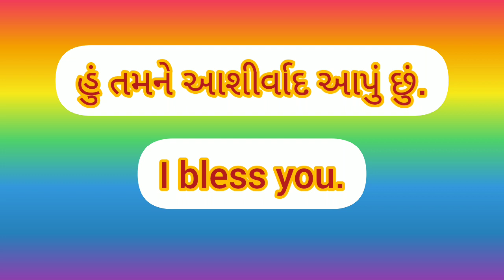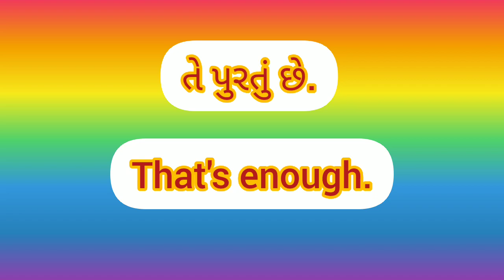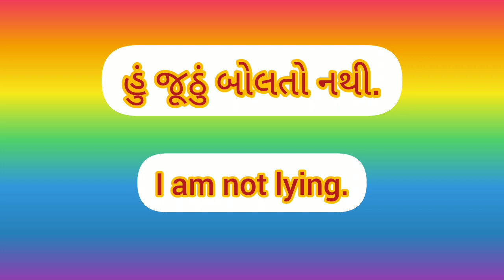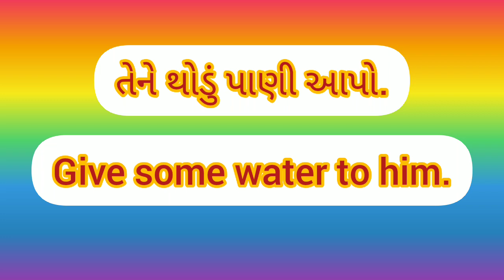અંગ્રેજી બોલો સરળતાથી | દરરોજ ના અંગ્રેજી વાક્યો @SpokenEnglishinGujarati / સ્પોકન ઇંગ્લિશ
🎉 For more videos click the below links

spoken english course |સ્પોકન ઇંગ્લિશ કોર્ષ દિવસ  | speaking course day | two word sentences
સ્પોકન ઇંગ્લિશ કોર્ષ | day spoken english course in gujarati |અંગ્રેજી કોર્ષ Day | અંગ્રેજી

English
englis
Englis
spoken english in gujarati
spoken english in gujarati language
learn english in gujarati
speaking english in gujarati
spoken english book in gujarati
english grammar full course in gujarati
learn english through gujarati
learn basic english in gujarati
daily use english sentences in gujarati

ઇંગ્લિશ ગ્રામર
ઇંગ્લિશમાં  બોલવાનું
સ્પોકન ઇંગ્લિશ ક્લાસ
સ્પોકન ઇંગ્લિશ ગુજરાતી
સ્પોકન ઇંગ્લિશ
સ્પોકન ઈંગ્લીશ
સ્પોકન ઇંગ્લિશના ક્લાસ
સ્પોકન ઈંગલિશના  ક્લાસ
અંગ્રેજી શીખવાની રીત
અંગ્રેજી શીખવા
અંગ્રેજી શીખવા માટે
અંગ્રેજી બોલતા શીખો
અંગ્રેજી બોલતા અને લખતા શીખવાડો
અંગ્રેજી બોલતા શીખવાની રીત
અંગ્રેજી બોલતા કેવી રીતે શીખવું
અંગ્રેજી બોલતા શીખવું
અંગ્રેજી બોલવાની રીત
અંગ્રેજી બોલતા શીખવું હોય તો
અંગ્રેજી બોલ ના કેસે સીખે
અંગ્રેજી બોલતા શીખવું છે
અંગ્રેજી બોલવાનું
અંગ્રેજી બોલો
અંગ્રેજી બોલતા
અંગ્રેજી બોલે
અંગ્રેજી બોલતા શીખવાની
અંગ્રેજી શીખવાની શરૂઆત
અંગ્રેજી ગુજરાતી
અંગ્રેજી ગુજરાતી સ્પેલિંગ
અંગ્રેજી ગુજરાતીમાં
અંગ્રેજી ગુજરાતી વાક્યો
અંગ્રેજી ગુજરાતી શબ્દ
અંગ્રેજી શબ્દો ગુજરાતીમાં
અંગ્રેજી શીખો ગુજરાતીમાં
અંગ્રેજી વાક્યનું ગુજરાતી
અંગ્રેજી બોલતા શીખવાડો
ડેઇલી બોલવામાં ઉપયોગી ઇંગ્લિશ વાક્યો
દરરોજ બોલવામાં ઉપયોગી ઇંગ્લિશ વાક્યો
દરરોજ બોલવામાં ઉપયોગી english sentences ગુજરાતીમાં
Daily બોલવામાં ઉપયોગી short english sentences
 Daily બોલવામાં ઉપયોગી short english sentences ગુજરાતી meaning સાથે
ઇંગ્લિશ બોલતા શીખો સરળ રીતે
daily use english sentences
spoken english
English speaking
English learning
english class
spoken english gujarati
સ્પોકન ઇંગ્લિશ
અંગ્રેજી શીખો ગુજરાતીમાં
સરળ ઇંગ્લિશ
vocabulary english gujarati
english vocab gujarati
vocabulary words english learn gujarati
daily vocabulary english in gujarati
spoken english
spoken english in gujarati shorts
daily use english words gujarati
daily use english sentences gujarati
daily use english words with gujarati meaning